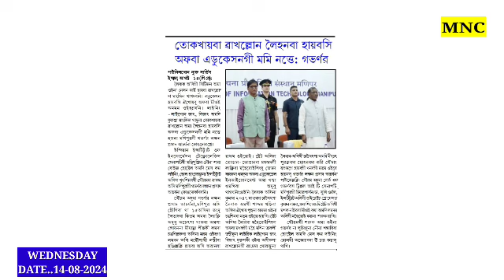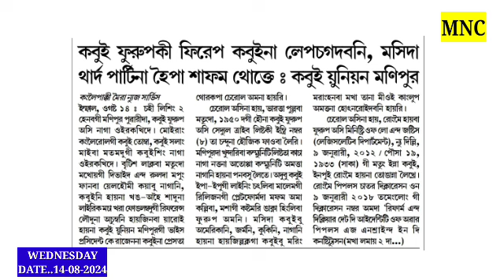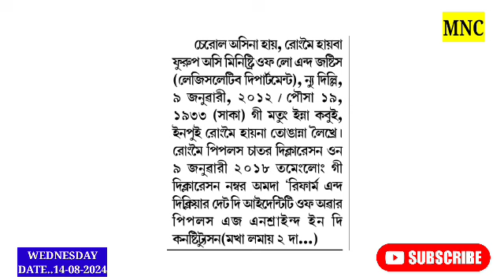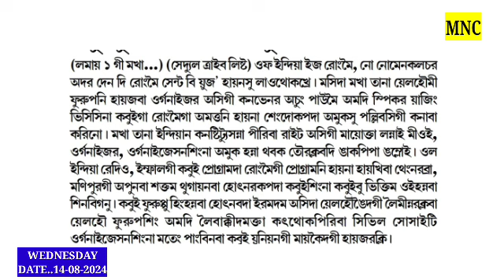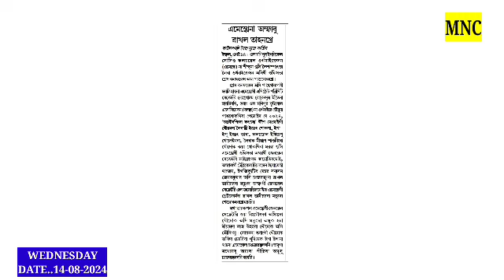Naga Oirakkhide Haiba Yaona Kabui Union Manipur Mei🔥 Houna Saore //